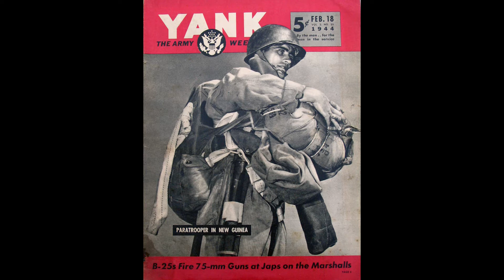We Can Do It Trailer - The Most Famous Rosie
From the 2016 documentary, We Can Do It: Stories of Rosie the Riveter.